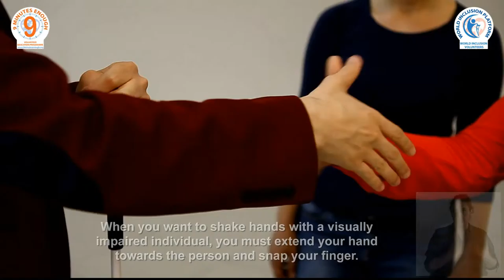9 Minutes Enough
9 MINUTES IS ENOUGH!
TO BECOME A WORLD INCLUSION VOLUNTEER
WORLD INCLUSION VOLUNTEER TRAINING PROGRAM
FIRST STEP “COMMUNICATION WITH DISABLED INDIVIDUALS”